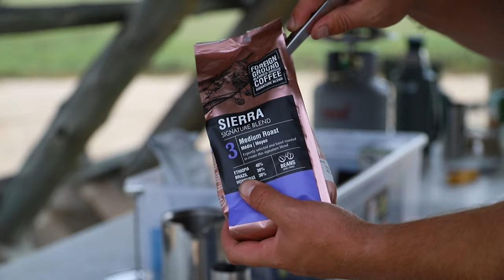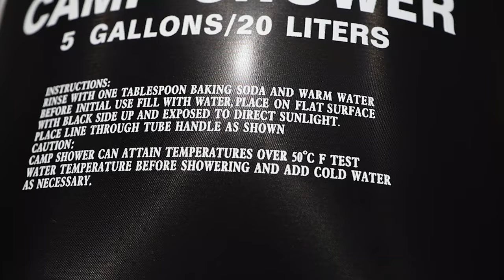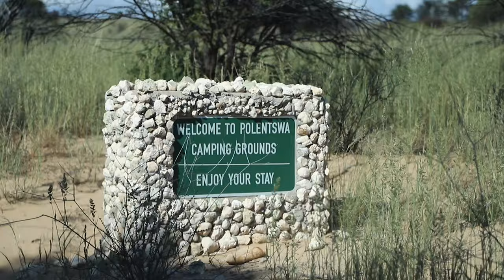Kgalagadi - Day 7: POLENTSWA. A storm (unlike our coffee) is brewing!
Waking up to the sound of rain hitting your tent might be one of the most peaceful sounds one can experience! So we boiled some water and headed out for our morning drive. We enjoyed a cool morning exploring the Polentswa area and did a lot of birding. Because it was so nice and cool we decided to do 3 little drives this day.

When we got back to camp we enjoyed a amazing shower with a spectacular view and we explored Polentswa’s camp.

However (unlike our coffee) a storm was brewing…

We can’t wait to share the rest our Kgalagadi adventure with you!

Our gear:
Our camera: